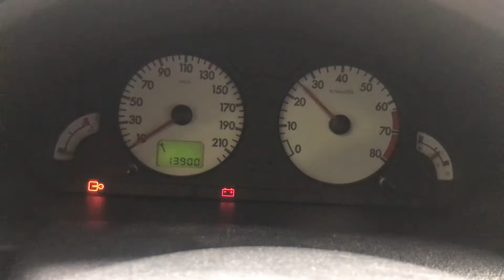Разборка Citroen - Saxo, 1.4 Инжектор (VIN: VF7S6KFWB57896407) 35992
Разобран Citroen - Saxo
Основные характеристики:
Год выпуска: 2002
Двигатель: KFW10FSH7PSA4238537
Объём двигателя: 1.4
Тип двигателя: Бензин
Коробка передач: КПП 5-ст.мех.(МКПП)
Кузов: Хэтчбэк 3 дв.
Смотри каталог запчастей Citroen - Saxo на :
⏰ Режим работы колл-центра:
08:00 – 20:00 – ежедневно

Для наших покупателей:
- бесплатная доставка;